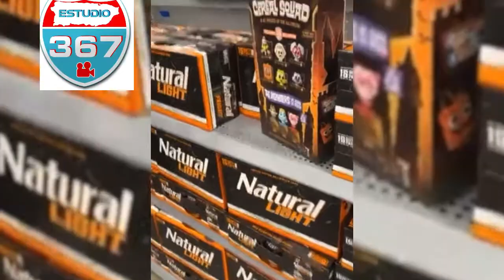Escasez de alimentos en los Estados Unidos.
Video publicado en las redes demuestra la crisis por la escasez de alimentos.